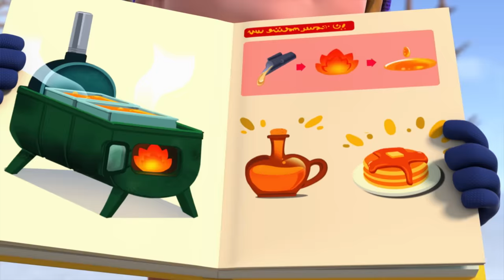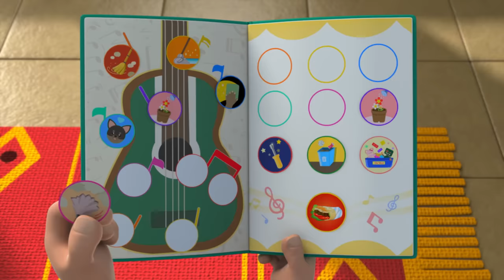[Superwings s3 full episodes] EP31~EP40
Meet our New season 3 @@

[SuperWings season 3] EP31 ~ EP40

00:05 Abu Dhabi Thunder part 1
11:10 Abu Dhabi Thunder part 2
22:13 The Good Doctor
33:18 Big Swiss Clean up
44:21 Mykonos Marriage Magic
55:27 Maple Syrup Surprise
1:06:32 Send in the Drones
1:17:35 Eye on the Sky
1:28:40 A Bueno Burrito
1:39:44 Kiwifruit Catastrophe